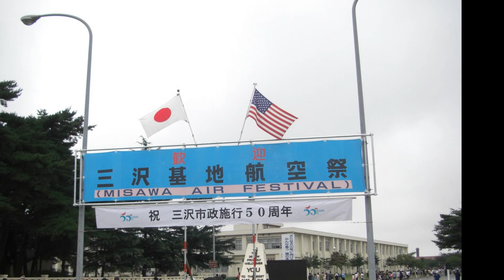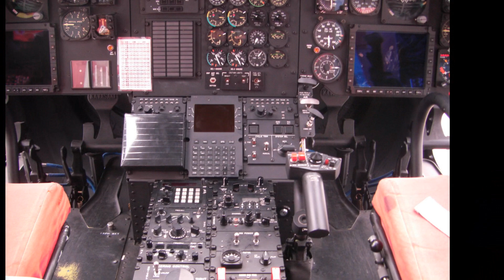Misawa Air Show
Misawa Air Base (三沢飛行場, Misawa Hikōjō?) (IATA: MSJ, ICAO: RJSM) is a United States military facility located adjacent to the city of Misawa, 3 miles (4.8 km) west of the Pacific Ocean, 10 miles (16 km) northeast of Towada, 18 miles (29 km) northwest of Hachinohe, and 425 miles (684 km) north of Tokyo, in Aomori Prefecture, in the Tōhoku region in the northern part of the island of Honshū of Japan. It is a Pacific Air Forces (PACAF) facility with the 35th Fighter Wing (35 FW) as its host wing.

Video created using Picasa 3.